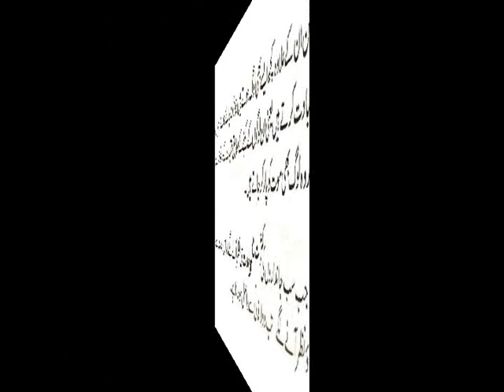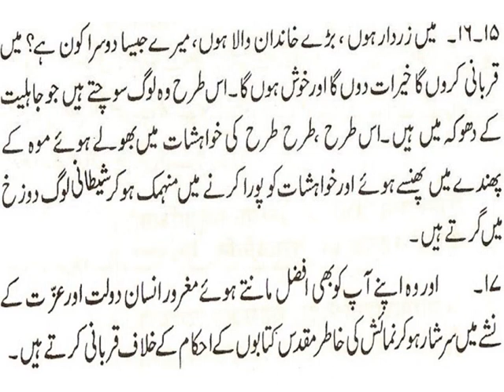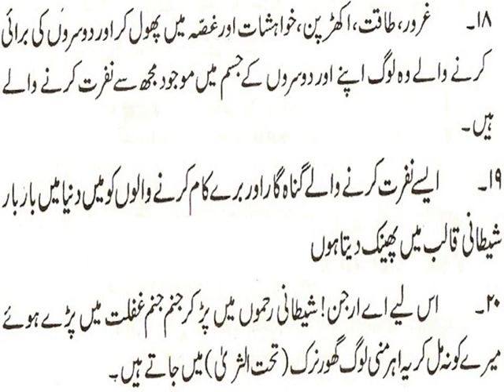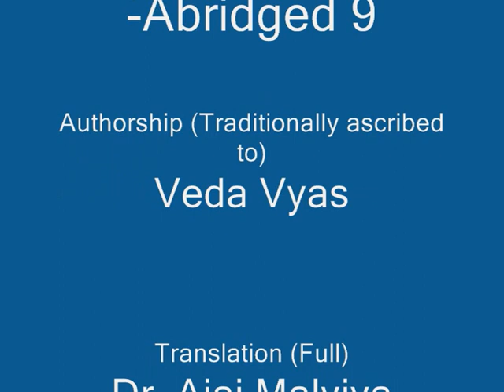Gita in Urdu - Abridged 09* of 11 - VLC - اردو میں گیتا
***  VLC-028  ***
**  This TextMovie is a Learning Module created for Vasundhara Life Coaching, and is a part of the Vasudhara Life-coaching Course-work.  Everyone is allowed to use it so long as it is done in order to move towards "Peace in Every Heart" **

This TextMovie is an abridged version of the Urdu translation of Srimad Bhagavad Gita, by Dr. Ajai Malviya.  On reading the Gita, I was struck by the similarity of the messages in the Gita, the Dhammapada and the Qur'an.  I requested Dr. Malviya's permission to use his translation as a base for producing a TextMovie of Gita.  On his approval, I went ahead and produced this set of eleven parts, each smaller than 10 mintues.  I hope this work will help busy people catch the message of the Gita, a few minutes at a time, even during their busy days.

Wikipedia introduces Gita thus:
The Bhagavad Gītā (Sanskrit: भगवद्गीता, IPA: [ˈbʱəɡəʋəd̪ ɡiːˈtɑː], Song of God), also more simply known as Gita, is a sacred Hindu scripture, considered among the most important texts in the history of literature and philosophy.  The Bhagavad Gita comprises roughly 700 verses, and is a part of the Mahabharata. The teacher of the Bhagavad Gita is Lord Krishna, who is revered by Hindus as a manifestation of God (Parabrahman) himself, and is referred to within as Bhagavan, the Divine One.
The content of the Gita is the conversation between Lord Krishna and Arjuna taking place on the battlefield before the start of the Kurukshetra war. Responding to Arjuna's confusion and moral dilemma about fighting his own cousins, Lord Krishna explains to Arjuna his duties as a warrior and prince and elaborates on different Yogic and Vedantic philosophies, with examples and analogies. This has led to the Gita often being described as a concise guide to Hindu theology and also as a practical, self-contained guide to life. During the discourse, Lord Krishna reveals His identity as the Supreme Being Himself (Svayam Bhagavan), blessing Arjuna with an awe-inspiring vision of His divine universal form.
The direct audience to Lord Krishna's discourse of the Bhagawata Gita included Arjuna (addressee), Sanjay (using Divya Drishti gifted by Rishi Veda Vyasa) and Lord Hanuman (perched atop Arjuna's chariot) and Barbarika, son of Ghatotkach who also witnessed the complete 18 days of action at Kurukhsetra.
The Bhagavad Gita is also called Gītopanisad, implying its having the status of an Upanishad, i.e. a Vedantic scripture. Since the Gita is drawn from the Mahabharata, it is classified as a Smriti text. However, those branches of Hinduism that give it the status of an Upanishad also consider it a śruti or "revealed" text. As it is taken to represent a summary of the Upanishadic teachings, it is also called "the Upanishad of the Upanishads". Another title is moksha-shstra, or "Scripture of Liberation".
It may be noted that the Ahmadiyya Muslim Community regards Krishna as a prophet of God. Also, Mirza Ghulam Ahmad stated that the terms 'avatar' and 'prophet' were synonymous and that the Avatar is the equivalent of the Qur'anic Messenger.  The Ahmadiyya Muslim Community, also known as the Ahmadiyya Muslim Jama'at (Arabic: الجماعة الأحمدية المسلمة‎; transliterated: al-Jamā'a al-Ahmadīya al-Muslima) (Urdu: احمدیہ جماعت) is the larger of two communities that arose from the Ahmadiyya movement founded in 1889 by Mirza Ghulam Ahmad of Qadian (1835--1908). The original movement split into two factions soon after the death of the founder. (The other branch is the Lahore Ahmadiyya Movement, Ahmadiyya Anjuman Ishaat-i-Islam.)
Unforutnately, Ahmadis have been persecuted particularly severely and systematically in Pakistan, which is the only state to have officially declared the Ahmadis to be non-Muslims. There they are prohibited by law from self-identifying as Muslims, and their freedom of religion has been curtailed by a series of ordinances, acts and constitutional amendments.  In applying for a passport, Pakistanis are required to declare that Mirza Ghulam Ahmad is an impostor prophet and that his followers are non-Muslims.
Alternative references (pejorative or otherwise) to Ahmadi persons: Ahmadiyya, Qadiyani, Mirzai
Srimad: Shreemad Shrimad Sreemad
Bhagavad: Bhāgavad Bhagavat Bhāgavat Bhagavata Bhāgavata Bhagavatam Bhāgavatam Bhagvad Bhāgvad Bhagvat Bhāgvat Bhagvata Bhāgvata Bhagvatam Bhāgavatam AND Bhagawad Bhāgawad Bhagawat Bhāgawat Bhagawata Bhāgawata Bhagawatam Bhāgawatam Bhagwad Bhāgwad Bhagwat Bhāgwat Bhagwata Bhāgwata Bhagwatam Bhāgawatam AND Bhaagavad Bhaagavat Bhaagavata Bhaagavatam Bhaagvad Bhaagvat Bhaagvata Bhaagavatam AND Bhaagawad Bhaagawat Bhaagawata Bhaagawatam Bhaagwad Bhaagwat Bhaagwata Bhaagawatam

* = Had to redo this part because of bhajan-bit copyright related harassment by saregama!  May those fools also find peace...

DESCRIPTION CONTINUED IN THE NEXT PART